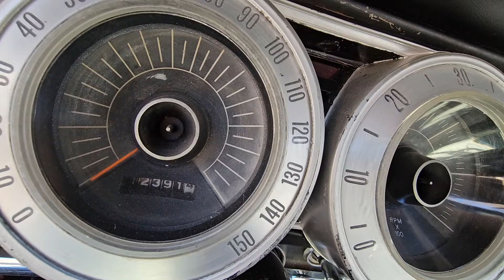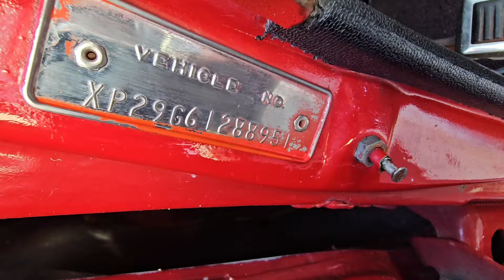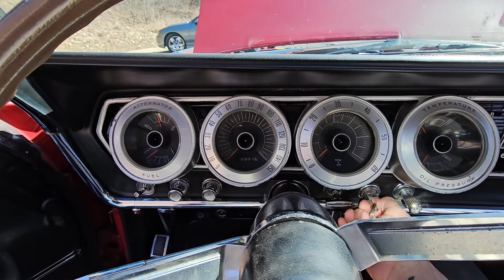1966 Dodge Charger- 440ci, 727 Torqueflite- For Sale by Mad Muscle Garage Classic Cars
We have a beautiful 1966 Dodge Charger that just rolled into the showroom. This 1st generation Dodge Charger is finish in a gorgeous bright red paint and is designed with the aerodynamic fastback styling that became popular during the mid to late sixties era and sets this Charger apart from later models. The car is powered by a rebuilt 440ci Mopar Big Block V8 that is backed up by a rebuilt 727 Torque Flight transmission and 8 3/4 Dana rear axle with  Sure Grip. The black interior shows well and features front and rear bucket seats and a full-length center consol. The headliner is also in good condition. The black carpet is showing some fading, but new carpet will come with the sale. The exterior is in good condition and is sporting all original sheet metal. The pop-up headlight motors have just been professionally rebuilt and work perfect! The wheels and tires are in good condition and all 4 brakes have been recently replaced and the fluid system flushed. The underbody is solid with no rust, soft spots, or areas of concern. The electrical system is in good working order with no issues. The brightwork/chrome/stainless are all in good condition. We have a clean and clear MN title in hand. Additional photos and video will be available soon, we have sent the Charger out for full detailing.

$37,750